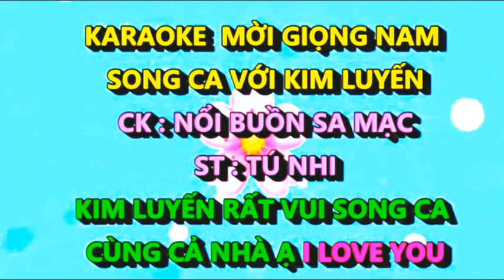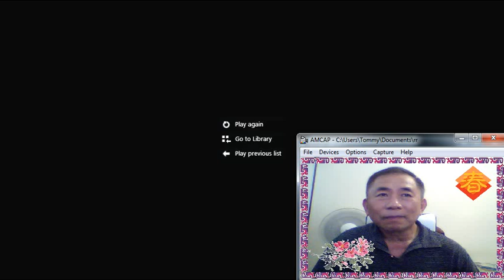NỔI BUỒN SA MẠC - KIM LUYẾN & HOÀNG VĂN